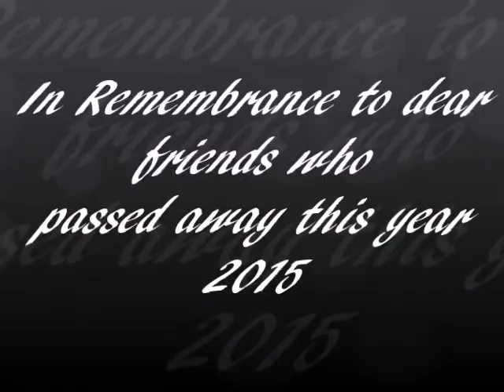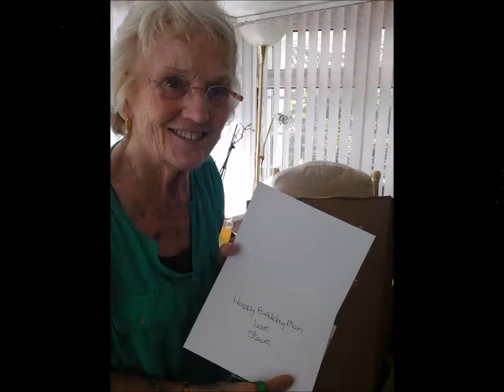Passed friends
Been a very sad year, hope there family and friends like this and don't mind me doing it.